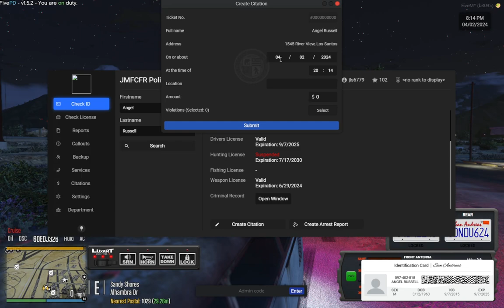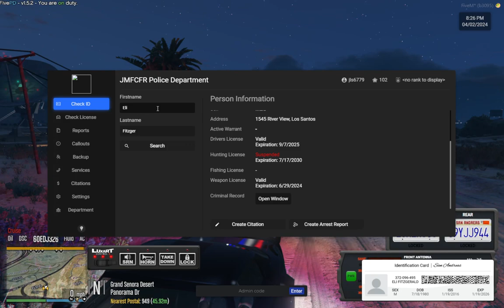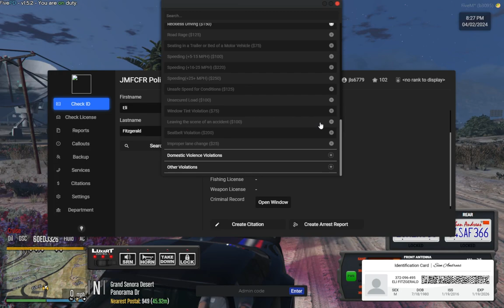FivePD with Cipher pt 14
This episode I run a BCSO CVPI and manage not to tear it up and run it the entire episode.  I run some traffic stops along with some calls that Dispatch sends me on.  Run a call for a Race in Progress where I get one of the cars and Cipher gets the other.  Pull a van over for almost hitting the Fire Station in Sandy Shores with a wide ass right hand turn.  Help Ciper code 5 Felony stop his traffic stop.  Then get a supervisor request.  Last traffic call I do is on a guy running a red light and I think I scuffed my car by rubbing a rock.  Guy starts to make threats after he is arrested and is being put in the back of my car.  Some how he slips his cuffs and goes for a swing, so I knock him out and as he hits the ground he drops a gun that he had hidden.